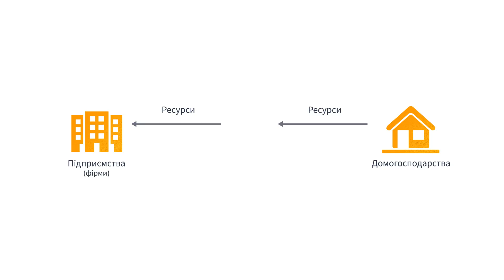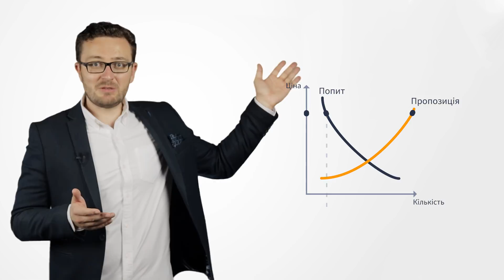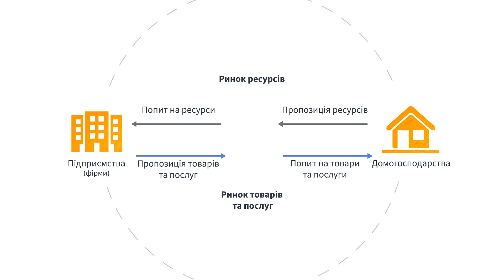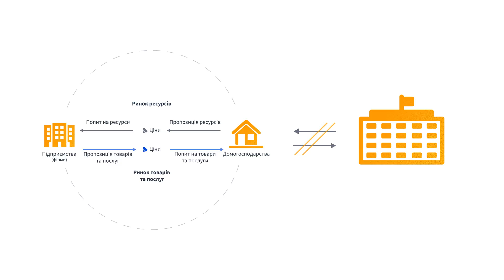Проста модель ринку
Безкоштовний онлайн-курс «Як писати про економіку без помилок». Реєструйтеся за посиланням

Ідею створення онлайн-курсу підтримали Ощадбанк та компанія «Енергетичні ресурси України».

Під час курсу розповімо, що таке економіка, як вона працює в XXI столітті, у чому зміст та сенс основних макроекономічних показників, та як українські політики маніпулюють статистикою. Навчимо «читати» фінансову звітність приватних компаній, банків та державних підприємств. Познайомимо з data-analysis: ви оволодієте навичками, що змусять данні «говорити». І це далеко не все… Буде важко, але цікаво. Долучайтесь!